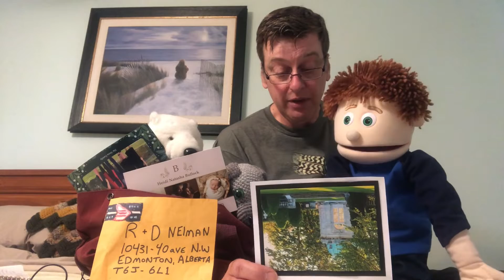Rusty wraps up with the Meaning of a Christian Life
Rusty has a mail bag episode and Mr.Darren shares what Paul shares in the book of Philippians